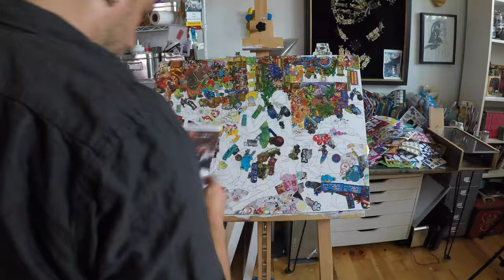Creating art from stickers (time-lapse)